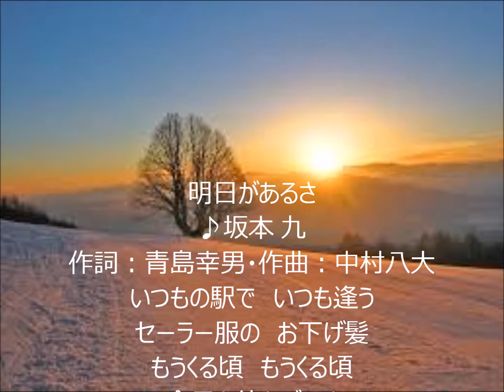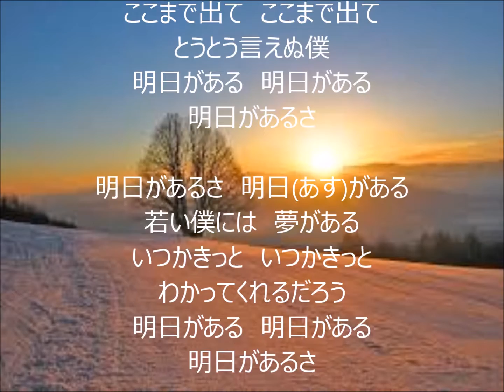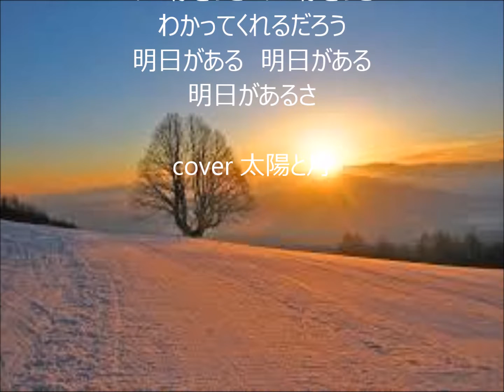明日があるさ 唄 坂本 九 cover 太陽と月